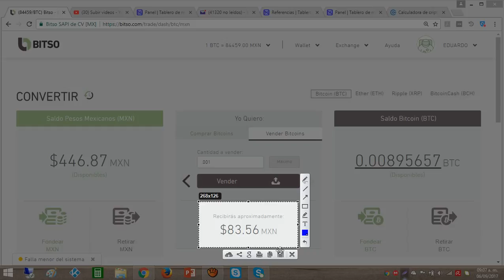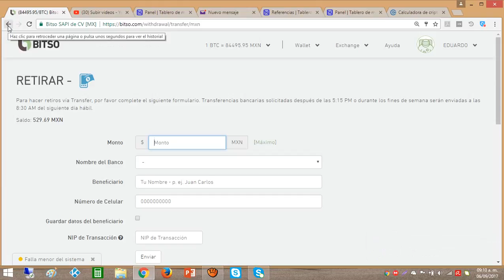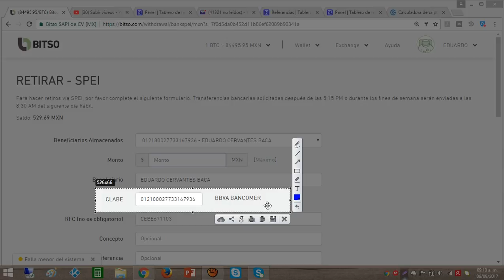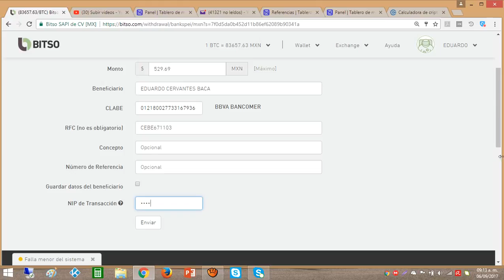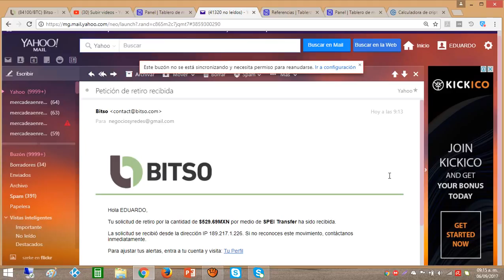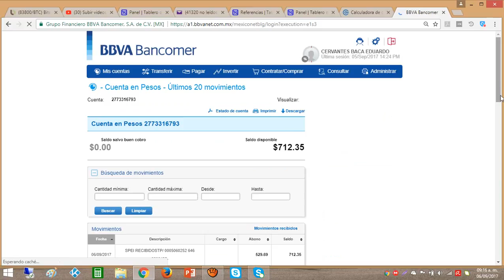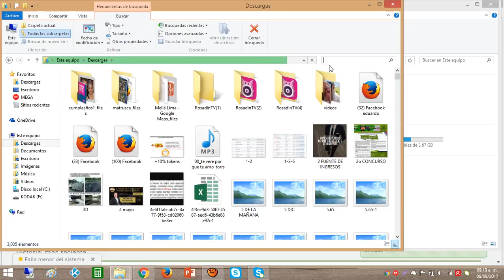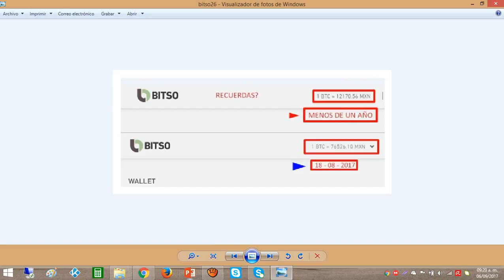[BITSO] - CONVERSION BTC Y RETIRO EN PESOS MEXICANOS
Abre tu cuenta de Bitcoin en BITSO es facil subir dinero para comprar Bitcoin asi como para retirar tus ganancias, tambien puedes adquirir ethereum , ripple, bitcoin cash, litecoin y otras crptomonedas mas.

Informes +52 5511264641 MEXICO  whatsapp EDUARDO CERVANTES